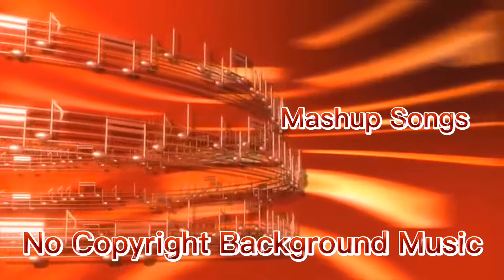No copyright Mashup music by Bright Me🔆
Use for background or livestreaming
Music ctto